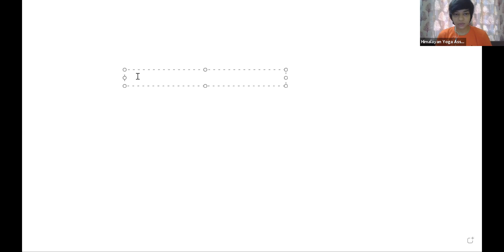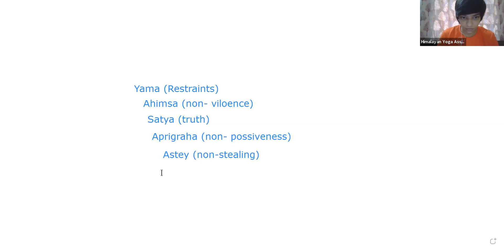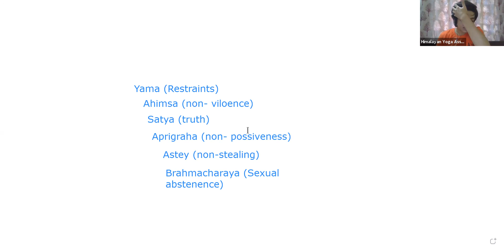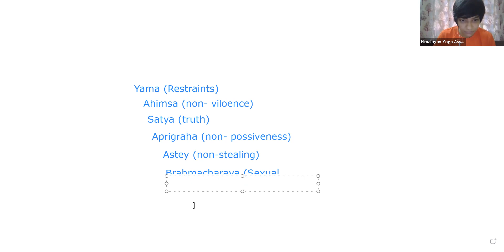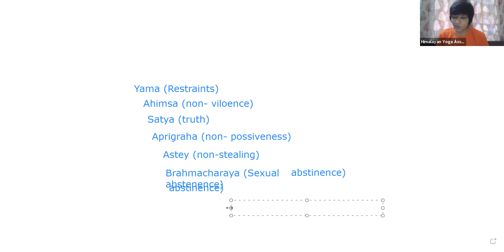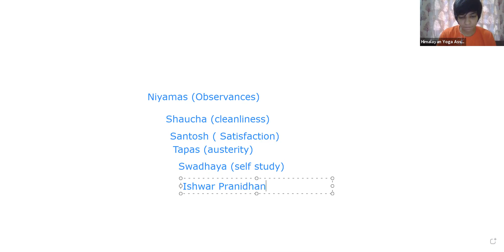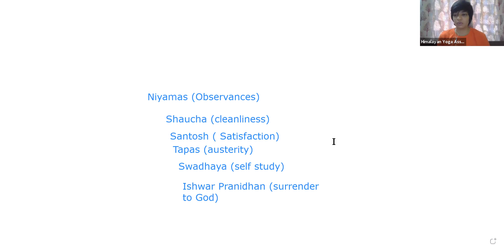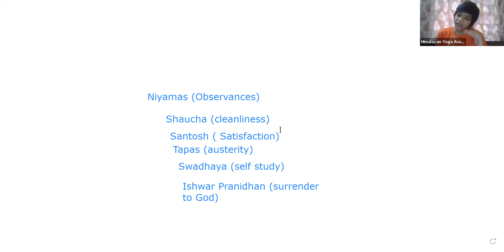𝐃𝐚𝐲-𝟏𝟓 || 𝐙𝐨𝐨𝐦 𝐘𝐨𝐠𝐚 𝐂𝐥𝐚𝐬𝐬 || 𝐘𝐚𝐦𝐚 & 𝐍𝐢𝐲𝐚𝐦𝐚 𝐏𝐡𝐢𝐥𝐨𝐬𝐨𝐩𝐡𝐲 𝐂𝐥𝐚𝐬𝐬 || 𝐎𝐧𝐥𝐢𝐧𝐞 𝐘𝐨𝐠𝐚 𝐓𝐞𝐚𝐜𝐡𝐞𝐫 𝐓𝐫𝐚𝐢𝐧𝐢𝐧𝐠 𝐂𝐨𝐮𝐫𝐬𝐞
The yamas and niyamas are the first two limbs of the eight-limbed path, which is a step-by-step path towards the realization of yoga, as described in the 'Yoga Sutras of Patanjali'. They are the most concrete places to start, as they relate directly to how you behave outwardly in the world and inwardly toward yourself